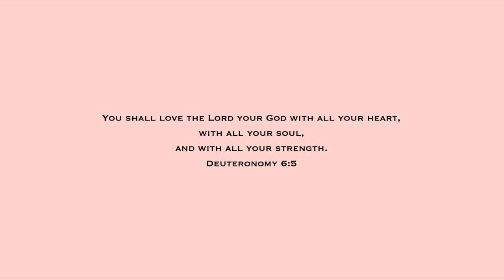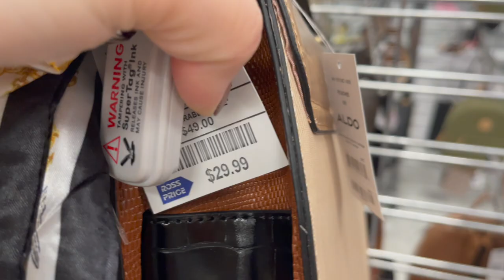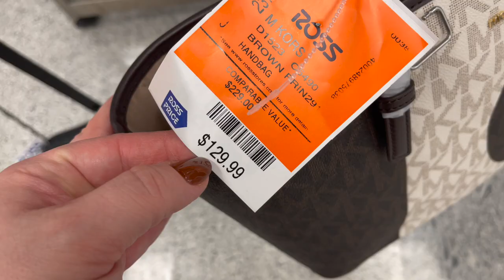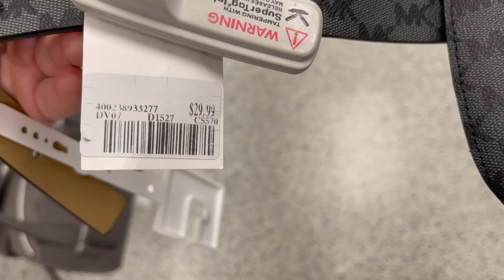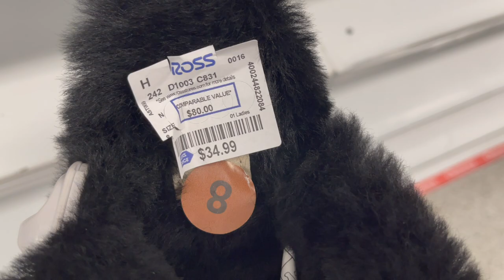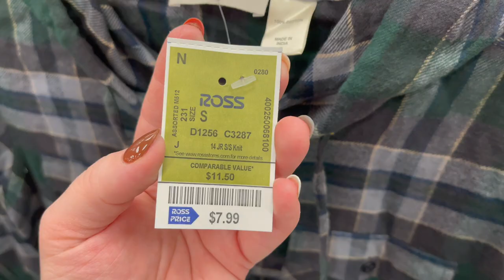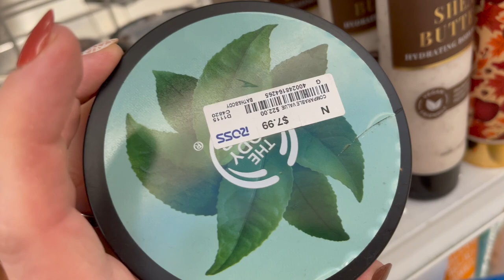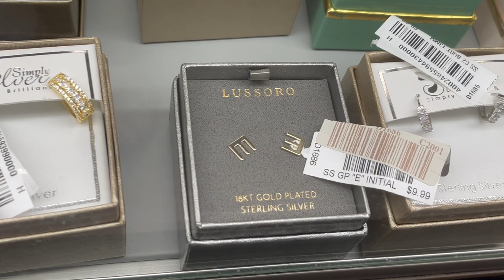ROSS DRESS FOR LESS SHOP WITH ME 2022 | DESIGNER HANDBAGS, SHOES, FALL CLOTHING, JEWELRY, NEW ITEMS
Come shopping for a shop with me walkthrough video at Ross Dress for Less for an ASMR shopping VLOG with me to find designer handbags, shoes, Fall clothing, jewelry, nails, accessories, and other new items! I do a virtual shopping walkthrough trip to find the newest items at the store. Come with me on this walkthrough! :)